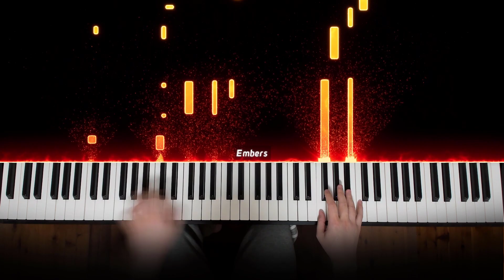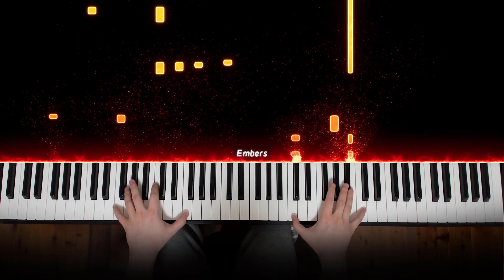ONE PIECE Live Action - Bink's Sake (Piano Cover)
ONE PIECE Live Action is coming out so I played my favorite ONE PIECE song "Bink's Sake" on piano.